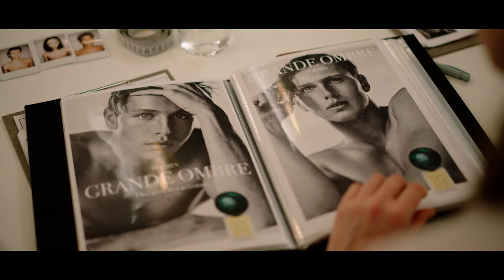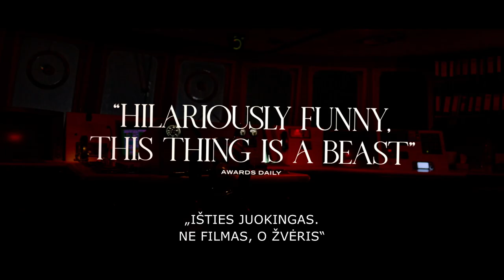Liūdesio trikampis/Triangle of Sadness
Kinuose nuo spalio 21 d.

Nepadoriai juokingoje antrą Auksinę palmės šakelę Rubenui Östlundui pelniusioje satyroje (pirmoji skirta už „Kvadratą“) režisierius tai, kas instagramiška, paverčia pragariška. Į glamūrinį kruizą susirenka uberturtuoliai, gražuolė manekenė ir jos deimantinis vaikinas. Prabangiai jachtai nuskendus ir daliai šios kompanijos išsigelbėjus negyvenamoje saloje, vaidmenys socialinėje hierarchijoje apsiverčia aukštyn kojom. Auksiniai roleksai ir silikoninės lūpos čia nepadės!